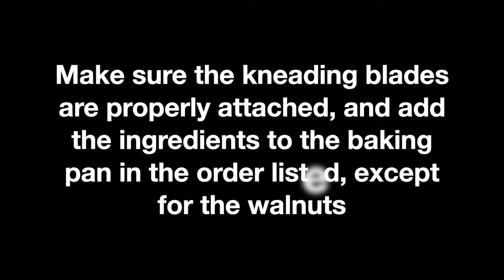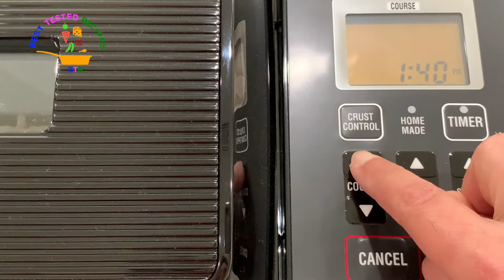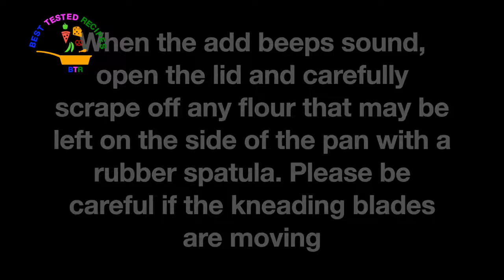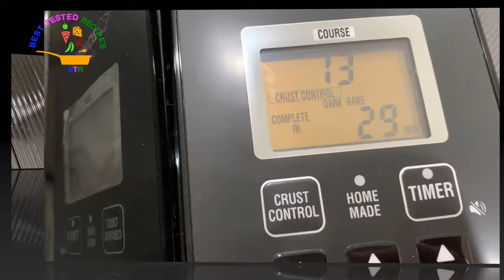How To Make Banana Bread In a Bread Maker (Bread Machine) - Recipe #2 - Zojirushi Virtuoso Plus